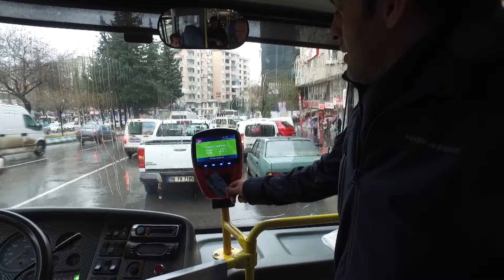Toplu Taşımada Tek Kart Dönemi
Ulaştırma Denizcilik Ve Haberleşme Bakanlığı Düğmeye Bastı.